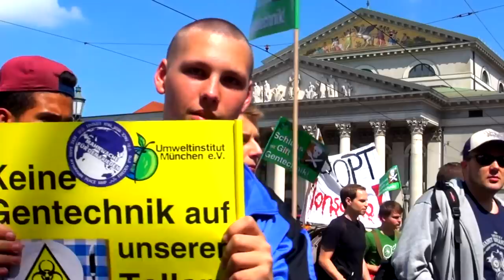KonsumrEvolution, March Against Monsanto & Co. in München 2014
Demonstration, Protestmarsch in München für nachhaltige Konsumgüter. Monopolisierung unserer Lebensgrundlagen.
Anti Monsanto & Co, Anti TTip gegen EU-Lobbyismus.